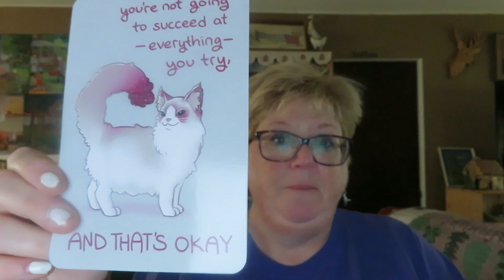I AM OVER IT I AM DONE